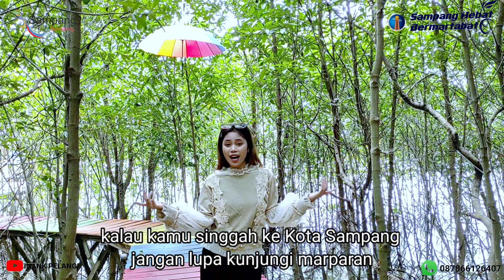Marparan Mapan - Inank pelangi Feat Yuni shara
Wisata Mangrove sreseh yang ada di desa marparan ternyata memiliki pemandangan yang sangat indah alami dan banyak spot-spot bagus untuk foto-foto tambah lagi kuliner kepiting dan ikan bakar yang sangat sangat sangat lezat sekali